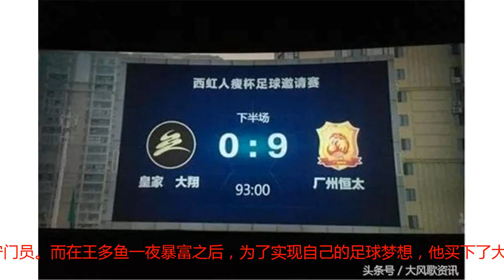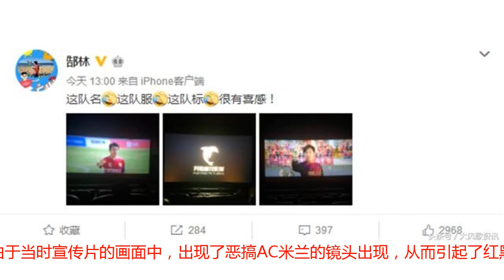《西虹市首富》恶搞中超，恒大上港中招，郜林发文表示：很开心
近日，沈腾与开心麻花团队主演的电影《西虹市首富》在国内上映。这部喜剧片中，加入了不少足球元素，甚至不乏较多恶搞的行为，广州恒大和上海上港双双被黑。然而恒大前锋郜林在观看了电影之后，他却通过微博表示“很开心”。 ​ 这一部喜剧电影《西虹市首富》目前正在院线上映，谐星沈腾扮演的主人公“王多鱼”是效力于丙级球队大翔队的守门员。而在王多鱼一夜暴富之后，为了实现自己的足球梦想，他买下了大翔队并邀请国内最顶级的球队进行一场友谊比赛。​ 值得一提的是，在这一片段当中，竟然出现了恶搞中超霸主广州恒大的一幕。在这一场“西虹人瘦杯足球邀请赛”中，比分牌上显示的是“ 皇家大翔0:9厂州恒太”。​更令人感到啼笑皆非的是，这支“厂州恒太”队，尽管在名称上是在恶搞广州恒大，但衣服的款式却与上海上港的相似，而球队的队徽几乎是中甲球队武汉卓尔的山寨版。 ​ 更为有意思的是，有开心麻花团队艾伦所扮演的恒太队10号队长，有模仿国足队长郑智的嫌疑。然而这位山寨“郑智”，却起着与郜林名字相似的“郜然”。​然而就在今天，郜林在观看完这部《西虹市首富》后，却通过微博表示电影很有喜感，并且也表达了自己观影后哭笑不得的心情。​ 事实